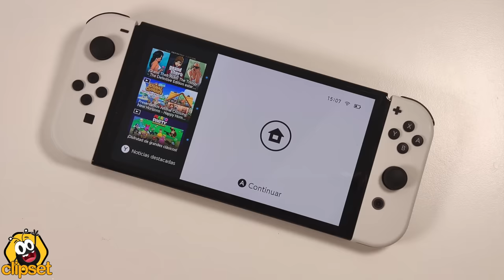Nintendo SWITCH ¿Cuál COMPRAR? Switch OLED | Switch Lite -comparativa-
¿Qué NINTENDO Switch es la mejor para tí? Descúbrelo en esta super comparativa en la que analizamos y enfrentamos las tres consolas portátiles de Nintendo: La nueva Switch OLED, la Switch clásica y la Switch Lite, buscando sus puntos fuertes y sus debilidades.
▶ Si te interesan las nuevas Nintendo SWITCH, y quieres apoyarnos*, puedes encontrarlos